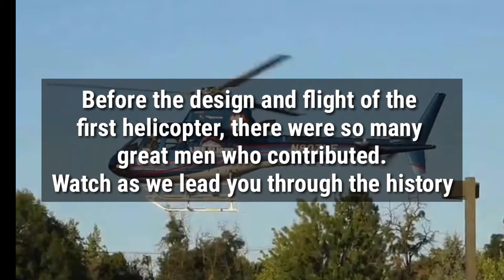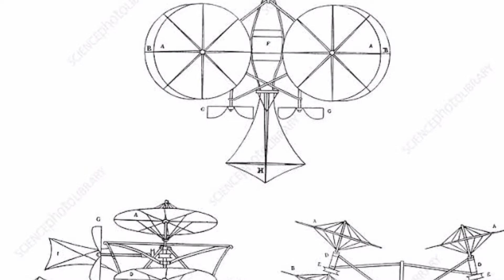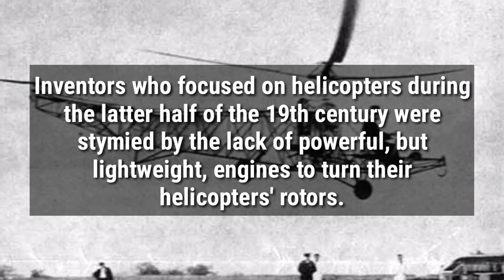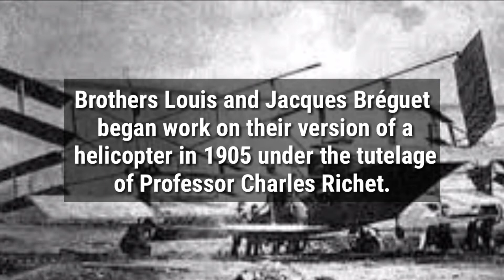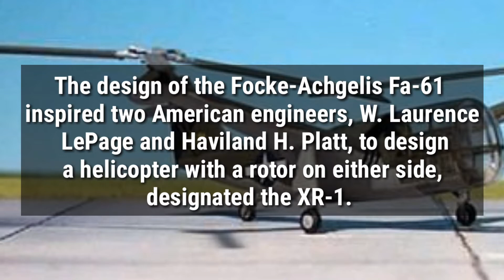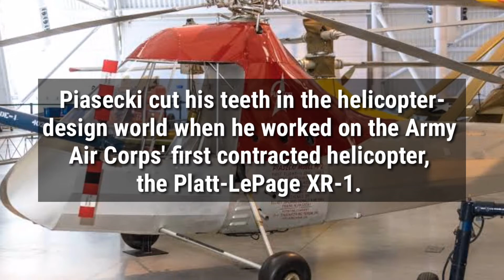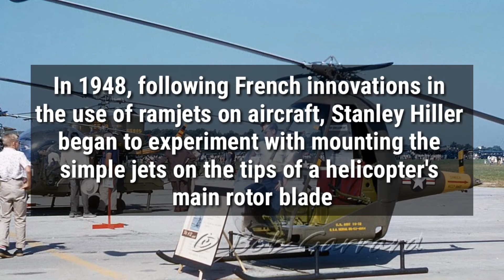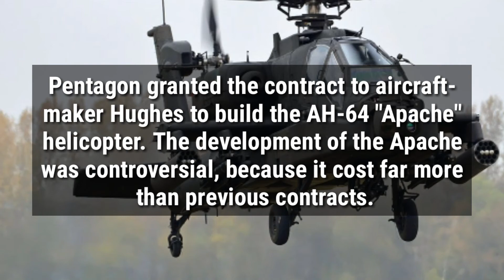Evolution of Helicopters 1483 - 2006 | Documentary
Helicopters were developed and built during the first half-century of flight, with the Focke-Wulf Fw 61 being the first operational helicopter in 1936. Some helicopters reached limited production, but it was not until 1942 that a helicopter designed by Igor Sikorsky reached full-scale production,[6] with 131 aircraft built.[7] Though most earlier designs used more than one main rotor, it is the single main rotor with anti-torque tail rotor configuration that has become the most common helicopter configuration. Tandem rotor helicopters are also in widespread use due to their greater payload capacity. Coaxial helicopters, tiltrotor aircraft, and compound helicopters are all flying today. Quadcopter helicopters pioneered as early as 1907 in France, and other types of multicopter have been developed for specialized applications such as unmanned drones.